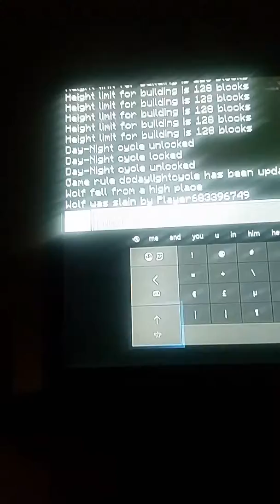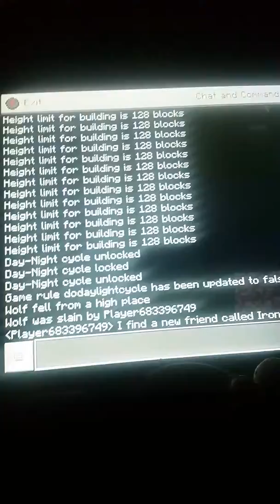I find a new friend called Iron Golem